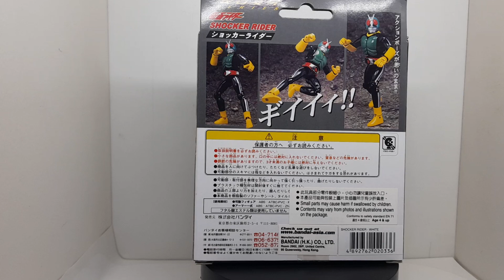Shocker Rider 蒙面超人 超合金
蒙面超人 超合金
童年夢想都擁有了. 仲可以變埋身